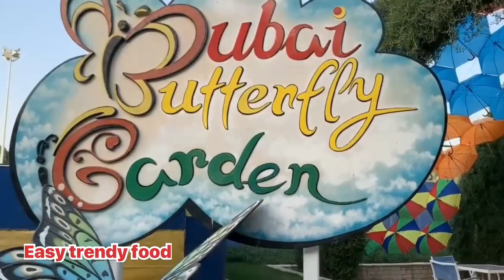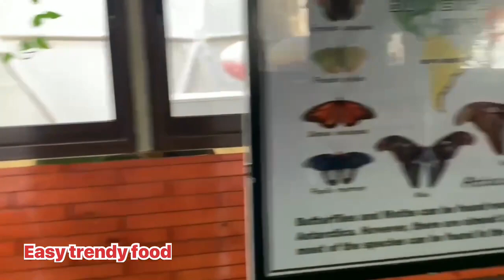Dubai ButterFly Garden| World's Largest ButterFly Garden